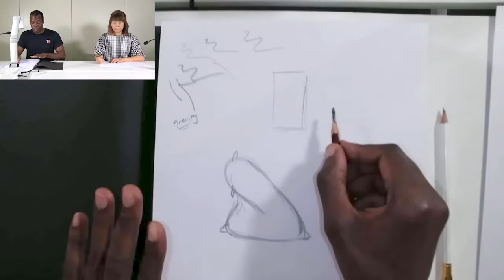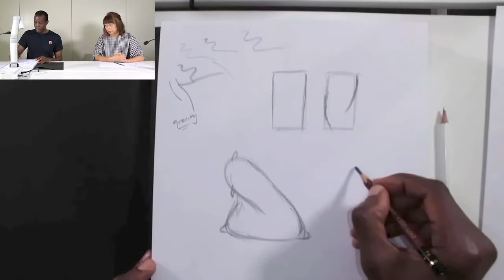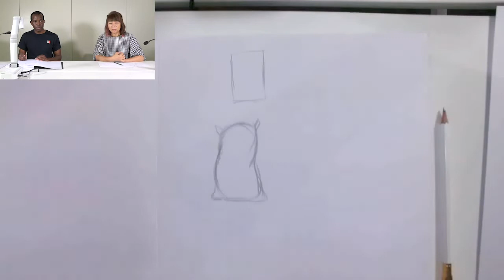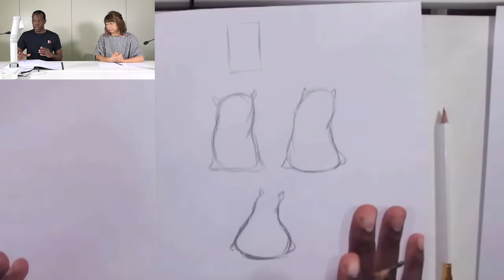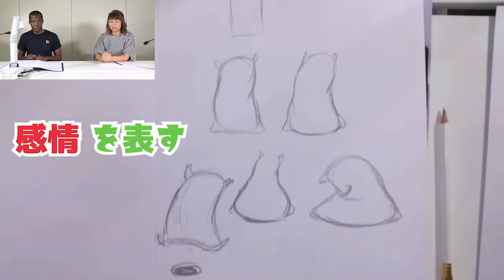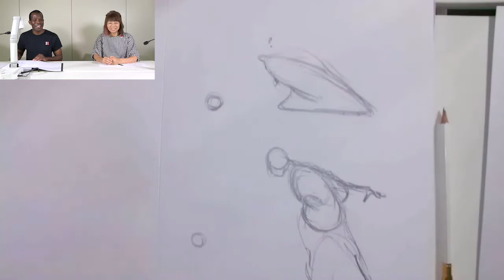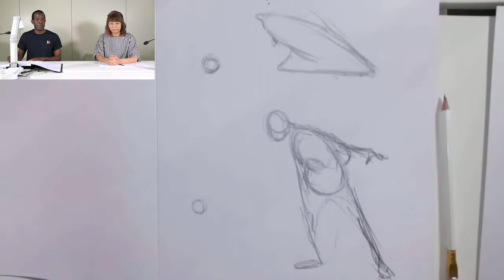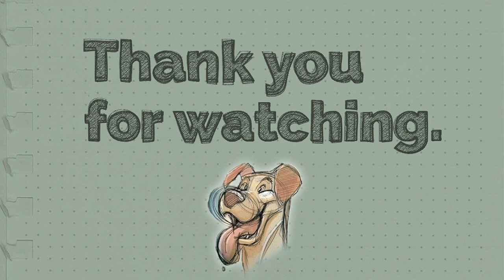KICStudio Drawing Hacks#1：感情やドラマを伝えるドローイング、コメ袋から始めよう！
アニメーター、イラストレーターのキー・イニス（Ki Innis）先生に
アメリカ仕込みのドローイングのヒントやテクニックをお話しいただいています。

ハッシュタグ　KICStudio を付けて感想やリクエストをツイートいただけると

講師：キー・イニス（Ki Innis）
聞き手：平谷 早苗
製作：株式会社ボーンデジタル

ジェスチャードローイングの推薦図書
★グレン・ビルプのドローイングマニュアル

★リズムとフォース